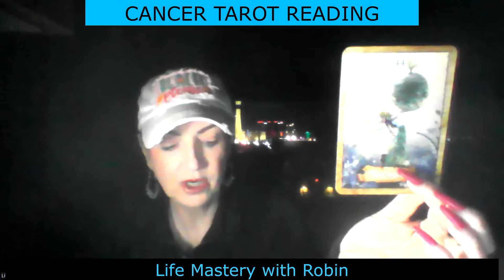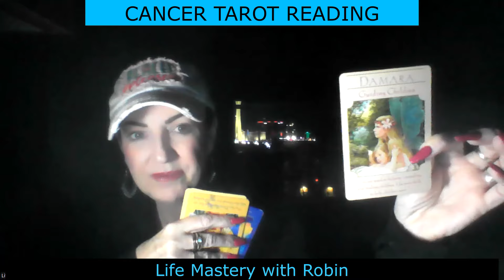Cancer Love Tarot Reading | Give them a chance!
✨ Join me on Sunday for a Guided meditation Breathwork and Tapping to clear your subconscious blocks! Register today for this Sunday! VIP Members are FREE! Cost is $5.00 per person.
✨ Get my NEW SELF-CONCEPT PROGRAM: Change your thoughts, change your life!
✨ Get my Course Bundle before they go away forever! Get Self-Concept Workshop, 6 Week Bootcamp, Mo'Money and Make Them Chase You for $100 (Save OVER 3K): Buy it
✨Join my YouTube Family for exclusive videos, content, coaching, manifestation tools and techniques, and so much more!
✨Book a Quantum Jumping Tarot Reading to learn exactly how to get your Specific Person now
✨Want to learn how to transform your life – Get my book